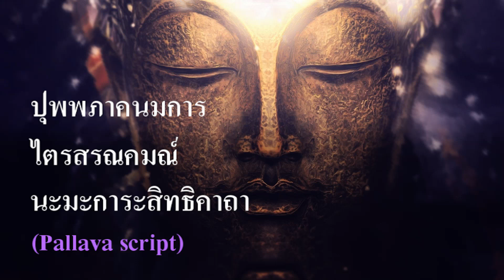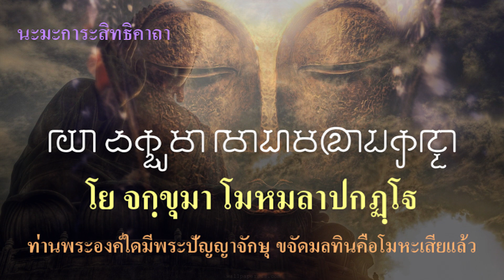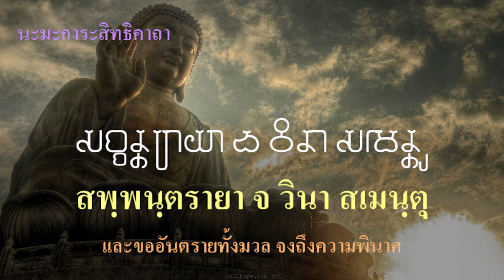บทสวดปุพพภาคนมการ , ไตรสรณคมณ์ , นะมะการะสิทธิคาถา Pallava script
บทสวด ปุพพภาคนมการ
ไตรสรณคมณ์
นะมะการะสิทธิคาถา  Pallava script

นโม  ตสฺส  ภควโต  อรหโต  สมฺมาสมฺพุทฺธสฺส

พุทฺธํ สรณํ คจฺฉามิ
                          ข้าพเจ้าถึงพระพุทธเจ้า เป็นที่พึ่ง
             ธมฺมํ สรณํ คจฺฉามิ
                          ข้าพเจ้าถึงพระธรรม เป็นที่พึ่ง
             สงฺฆํ สรณํ คจฺฉามิ
                          ข้าพเจ้าถึงพระสงฆ์ เป็นที่พึ่ง
             ทุติยมฺปิ พุทฺธํ สรณํ คจฺฉามิ
                          ข้าพเจ้าถึงพระพุทธเจ้า เป็นที่พึ่ง แม้ครั้งที่ ๒
             ทุติยมฺปิ ธมฺมํ สรณํ คจฺฉามิ
                          ข้าพเจ้าถึงพระธรรม เป็นที่พึ่ง แม้ครั้งที่ ๒
             ทุติยมฺปิ สงฺฆํ สรณํ คจฺฉามิ
                          ข้าพเจ้าถึงพระสงฆ์ เป็นที่พึ่ง แม้ครั้งที่ ๒
             ตติยมฺปิ พุทฺธํ สรณํ คจฺฉามิ
                          ข้าพเจ้าถึงพระพุทธเจ้า เป็นที่พึ่ง แม้ครั้งที่ ๓
             ตติยมฺปิ ธมฺมํ สรณํ คจฺฉามิ
                          ข้าพเจ้าถึงพระธรรม เป็นที่พึ่ง แม้ครั้งที่ ๓
             ตติยมฺปิ สงฺฆํ สรณํ คจฺฉามิ
                          ข้าพเจ้าถึงพระสงฆ์ เป็นที่พึ่ง แม้ครั้งที่ ๓

โย จกฺขุมา โมหมลาปกฏโฐ
ท่านพระองค์ใด มีพระปัญญาจักษุ ขจัดมลทินคือโมหะเสียแล้ว

สามํ ว พุทฺโธ สุคโต วิมุตฺโต
ได้ตรัสรู้เป็นพระพุทธเจ้าโดยลำพังพระองค์เองเสด็จไปดี พ้นไปแล้ว

มารสฺส ปาสา วินิโมจยนฺโต
ทรงเปลื้องชุมนุมชนอันเป็นเวไนยจากบ่วงแห่งมาร

ปาเปสิ เขมํ ชนตํ วิเนยฺยํ
นำมาให้ถึงความเกษม

พุทฺธํ วรนฺตํ สิรสา นมามิ
ข้าพระพุทธเจ้าขอถวายนมัสการพระพุทธเจ้าผู้บวรพระองค์นั้น

โลกสฺส นาถญฺจ วินาย กญฺจ
ผู้เป็นนาถะและเป็นผู้นำแห่งโลก

ตนฺเตชสา เต  ชยสิทฺธิ โหตุ
ด้วยเดชพระพุทธเจ้านั้น ขอความสำเร็จแห่งชัยชนะจงมีแก่ท่าน

สพฺพนฺตรายา จ วินา สเมนฺตุ
และขออันตรายทั้งมวล จงถึงความพินาศ

ธมฺโม ธโช โย วิย ตสฺส สตฺถุ
พระธรรมเจ้าใด เป็นดุจธงชัยแห่งพระศาสดาพระองค์นั้น

ทสฺเสสิ โลกสฺ ส วิสุทฺ ธิมคฺคํ
แสดงทางแห่งความบริสุทธิ์แก่โลก

นิยฺยานิโก ธมฺ มธรสฺ ส ธารี
เป็นคุณอันนำยุคเข็ญ คุ้มครองชนผู้ทรงธรรม

สาตาวโห สนฺติกโร สุจิณฺโณ
ประพฤติดีแล้ว นำความสุขมา ทำความสงบ

ธมฺมํ วรนฺตํ สิรสา นมามิ
ข้าพระพุทธเจ้าขอถวายนมัสการพระธรรมอันบวรนั้น

โมหปฺปทาลํ อุปสนฺตทาหํ
อันทำลายโมหะ ระงับความเร่าร้อน

ด้วยเดชพระธรรมเจ้านั้น ขอความสำเร็จแห่งชัยชนะจงมีแก่ท่าน

แลขออันตรายทั้งมวลจงถึงความพินาศ

สทฺธมฺมเสนา สุคตานุโค โย
พระสงฆเจ้าใด เป็นเสนา ประกาศพระสัทธรรม ดำเนินตามพระศาสดา ผู้เสด็จดีแล้ว (คือมีสมานฉันท์ ในอันประกาศพระศาสนา)

โลกสฺส ปาปูปกิเลสเชตา
ผจญเสียซึ่งอุปกิเลสอันลามกของโลก (คือปราบความชั่วลามกของชุมนุมชนด้วยสั่งสอนให้ละเสีย)

สนฺโต สยํ สนฺตินิโยชโก จ
เป็นผู้สงบเองด้วย ประกอบผู้อื่นไว้ในความสงบด้วย

สฺวากฺขาตธมฺมํ วิทิตํ กโรติ
ย่อมทำพระธรรมอันพระศาสดาตรัสดีแล้วให้มีผู้รู้ตาม

สงฺฆํ วรนฺตํ สิรสา นมามิ
ข้าพระพุทธเจ้าขอถวายนมัสการพระสงฆ์เจ้าผู้บวรนั้น

พุทฺธานุพุทฺธํ สมสีลทิฏฐึ
ผู้ตรัสรู้ตามพระพุทธเจ้า มีศีลและทิฏฐิเสมอกัน

ด้วยเดชพระสงฆเจ้านั้น ขอความสำเร็จแห่งชัยชนะจงมีแก่ท่าน

สพฺพนฺตรายาจ วินาสเมนฺตุ
และขออันตรายทั้งมวล จงถึงความพินาศ เทอญ